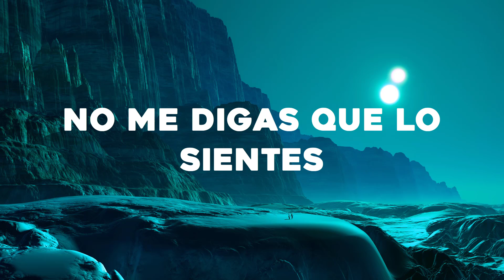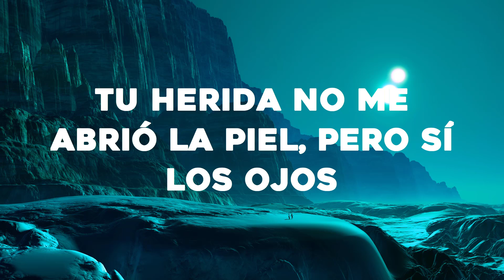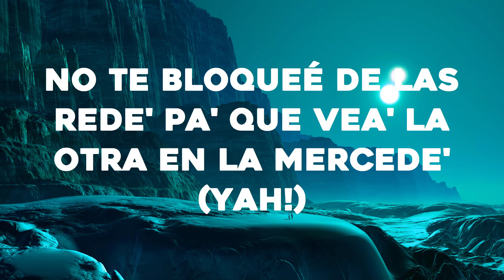Shakira, Rauw Alejandro - Te Felicito (Letra/Lyrics)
🎤Letra: Shakira, Rauw Alejandro - Te Felicito

[Intro: Shakira]
Fue la gota que rebalsó el vaso